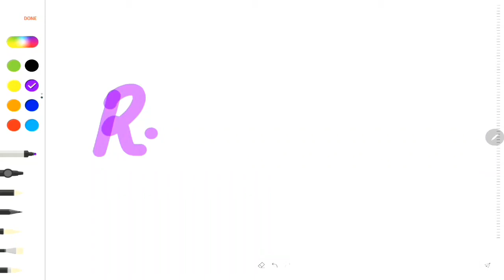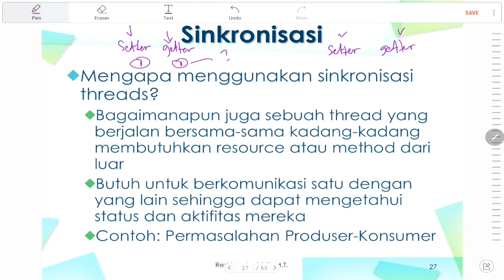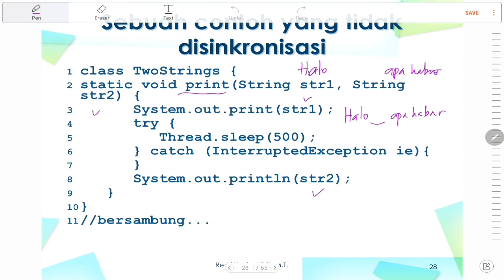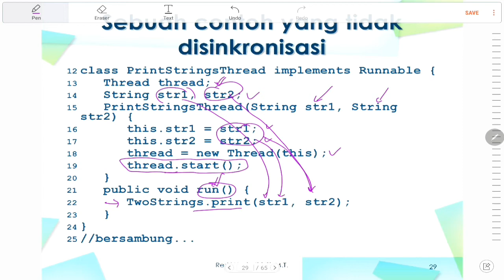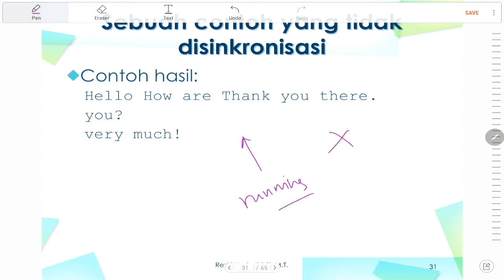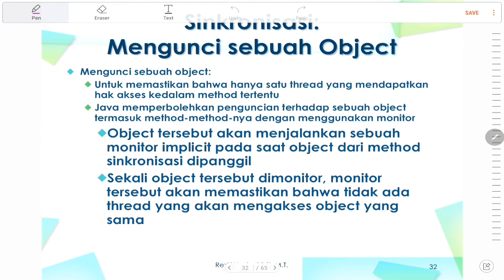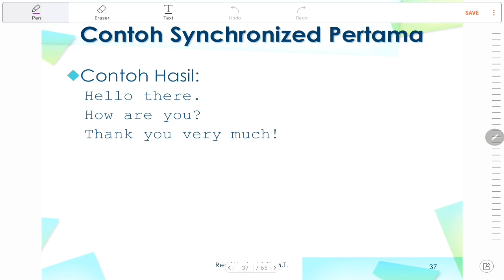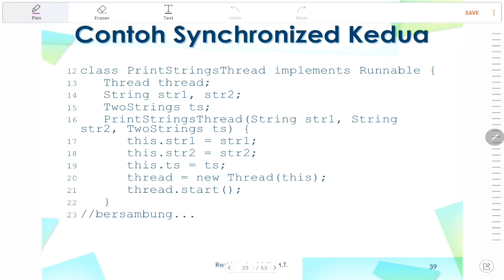Java Thread part 5. Synchronized thread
Bagaimana jika multithread tidak di synchronized. Dan apa yang terjadi jika multithread di synchronized. Pemrograman berorientasi objek menggunakan bahasa java. Membahas java Thread